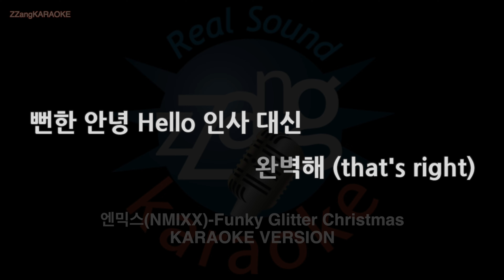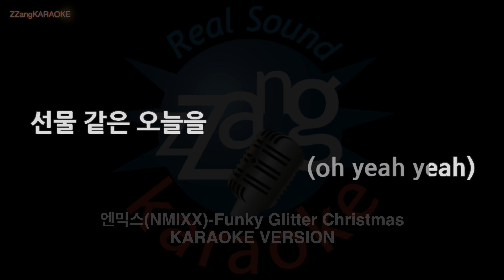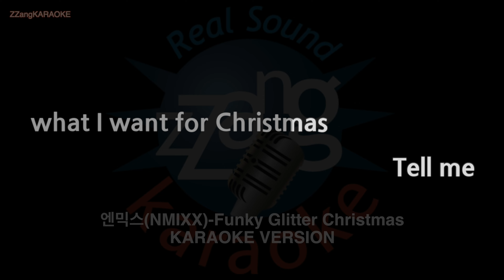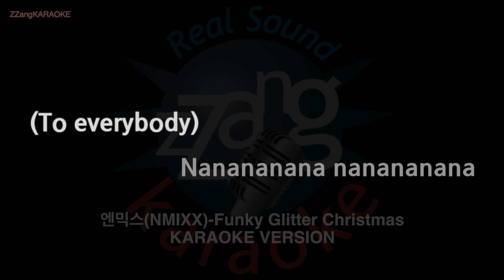[짱가라오케/노래방] 엔믹스(NMIXX)-Funky Glitter Christmas (MR/Instrumental) [ZZang KARAOKE]